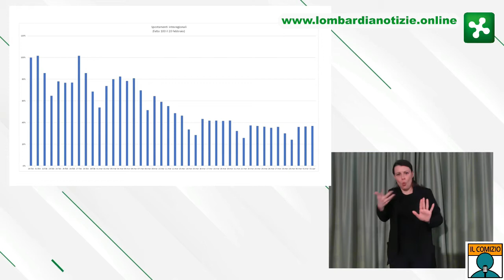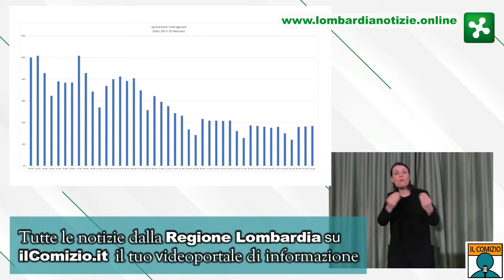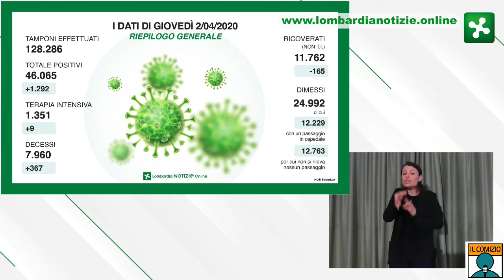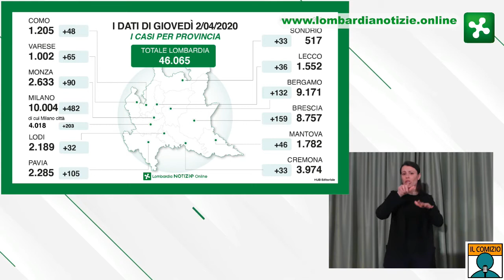Coronavirus, il vicepresidente lombardo, Fabrizio Sala: "Stiamo uscendo dalla più grave emergenza"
Migliora la situazione legata al coronavirus in Lombardia. Sono 11.762 i ricoverati in Lombardia non in terapia intensiva per coronavirus, 165 in meno di ieri: lo ha detto il vicepresidente della Lombardia Fabrizio Sala in diretta Facebook spiegando che i morti sono stati 367 (in tutto 7.960). Il totale dei positivi è 46.065, ovvero 1.292 in più di ieri, i ricoverati in terapia intensiva sono 1351, nove più di ieri. «Stiamo cominciando a uscire dalla più grave emergenza» ha sottolineato Sala anche se «con l'epidemia dovremo vivere per parecchio tempo».